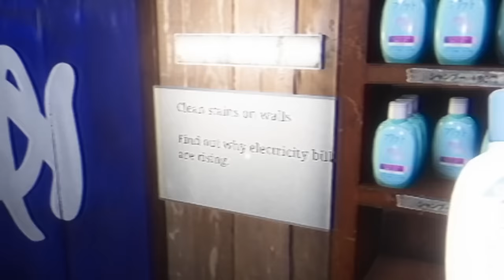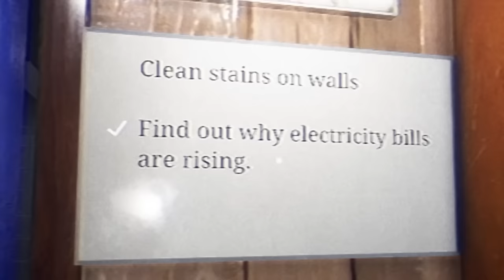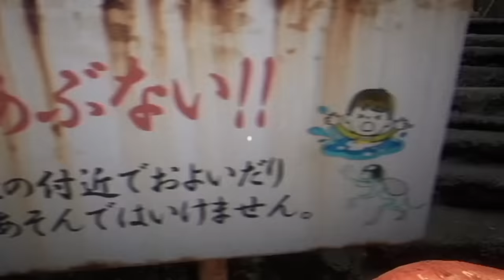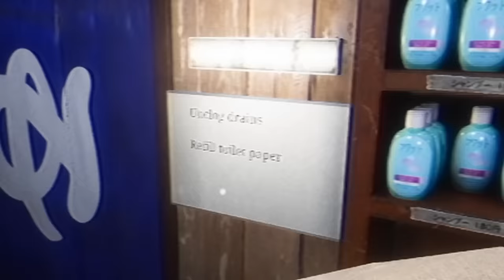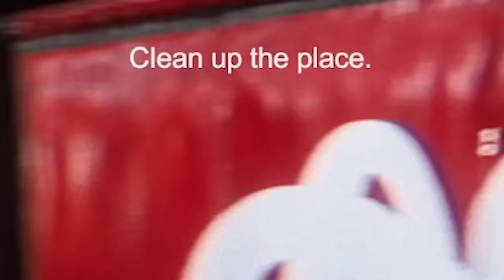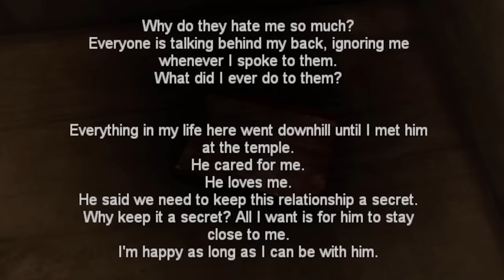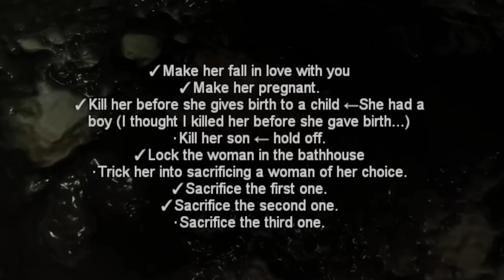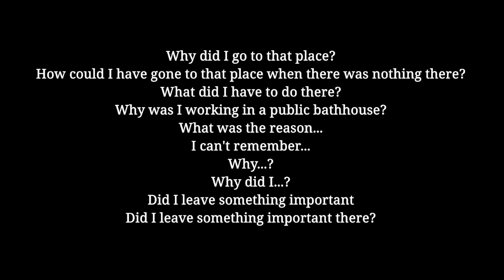My Soul Left My Body - The Bathhouse | 地獄銭湯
I Will Not Take BATHS Anymore!